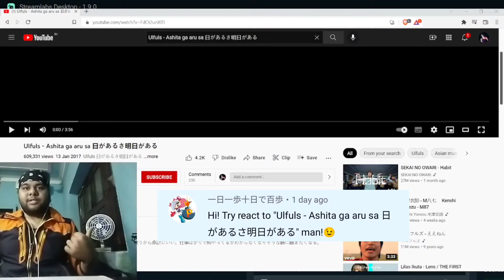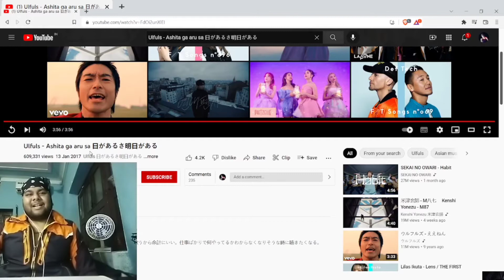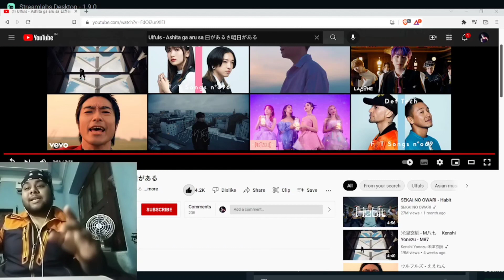Ulfuls - Ashita Ga Aru Sa 日があるさ明日がある | Indian Reacts To J-Pop (English Reaction)